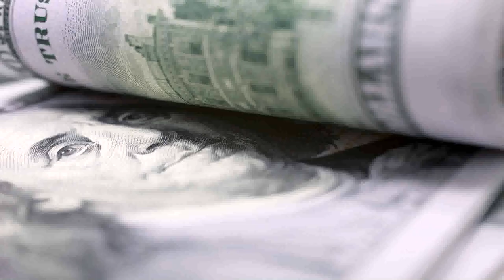Tiny House On Wheels For Sale Craigslist Florida